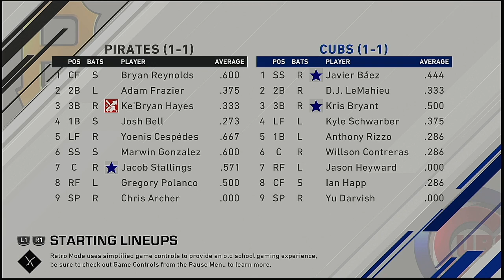MLB 2021 Season 3 28 2021 Pittsburgh Pirates @ Chicago Cubs